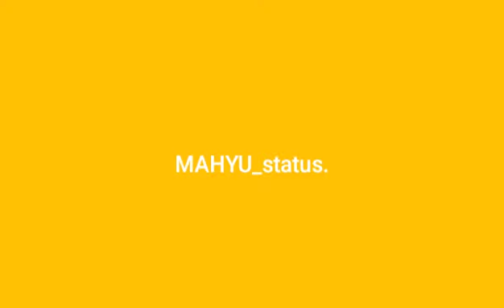😍CSK ipl new status 2019😘